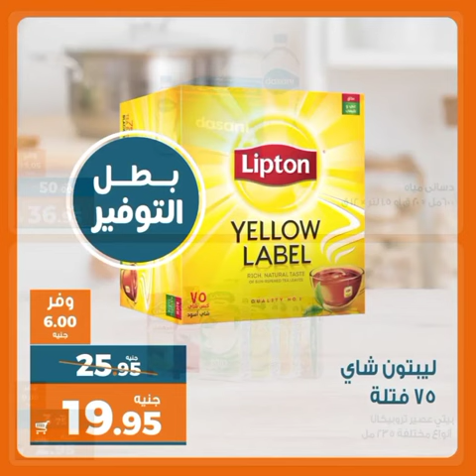اوفر واقرب عرض التلات من اكازيون عرض 11 /1حتى 17/ 1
جمع الروابط للتسوق بكل سهوله